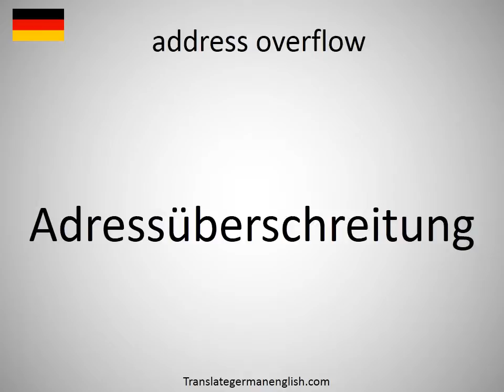How to say address overflow in German?